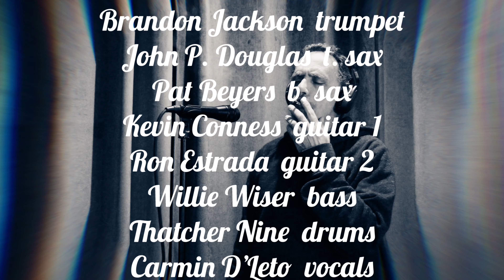“Cars Hiss By My Window” (toker version) cover by My Blue Soul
Stay-at-Home Series #7. The Doors classic "Cars Hiss By My Window"

Singing over the warm-up track from our 10/2019 recording session at Get Reel. In the spirit of the recording, I only did 2 takes, this being the second...

solos (in order):
Patrick Beyers...baritone sax
Kevin Conness...guitar
Brandon Jackson...trumpet
Ron Estrada...guitar
John P. Douglas... tenor sax

Rhythm section:
Willie Riser...bass
Thatcher Nine...drums

Carmin D'Leto...vocals and smoke effects

Mixed by Bruce Leighton for Data Stream